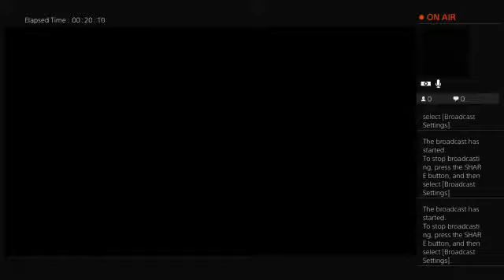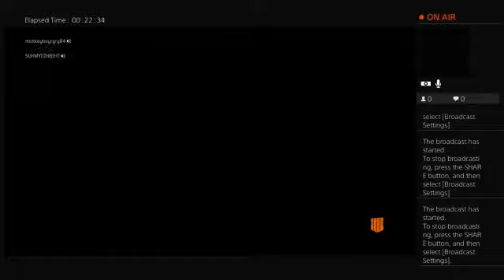COD BO4 Zombies Live Gameplay